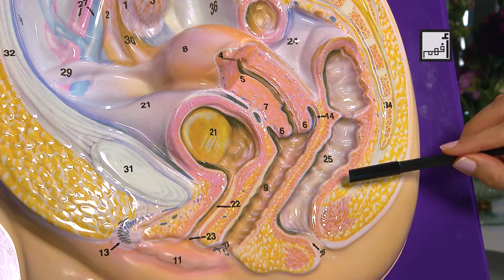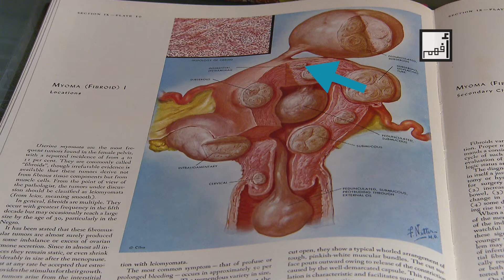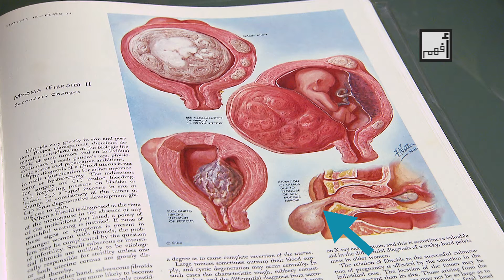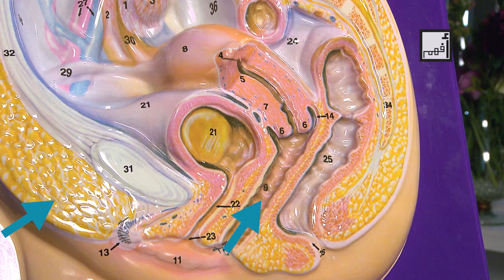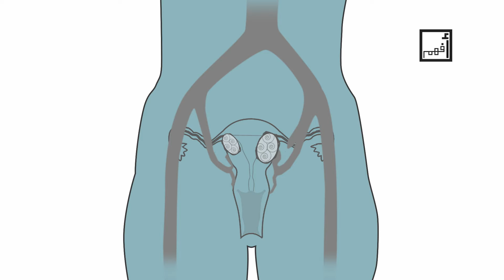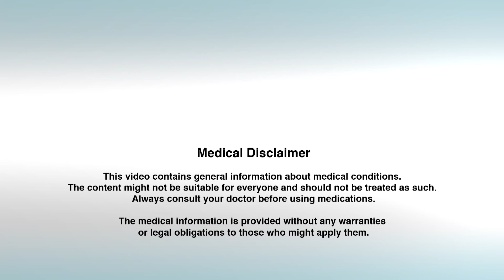Uterine Fibroids (Myomas)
Uterine fibroids are benign tumors of the uterus. “Benign” means that they are not cancer. They are swellings that happen in the muscle area of the uterus. And these swellings can be anywhere in that muscle. And the size can vary also. And that will decide the symptoms and the complaints you might have.
So “myo” is “muscle”, “oma” is “swelling”, that’s why a myoma is a muscle swelling and fibroid is; the fibres of the muscle will have some swelling in them.

Who gets them? About 80-90% of the women by the age of 50 will have had myomas. Some women will never notice them and other might have life-threatening situations because of them.
The causes are not known of why we have or develop these myomas, but we are assuming that oestrogen has a major role in affecting them, so their growth. So the more oestrogen you have (the female hormone), the more chances of growing a bigger size of those myomas.
Genetics play an important role. Number 1 role is that you might inherit it from your mother or a related woman in the family on your mother’s side. So if your mother, your aunt or your sister have had it, you probably will develop it. Another reason is weight gain. If you are overweight you might develop it, because this will increase the oestrogen in the blood.
Women who have had their menarche very early (started menstruating very early in their lives), we expect that they might be having a higher chance of developing myomas.

The symptoms and the complaints due to myomas will depend on the size and the location of the tumors. So let’s see, on this painting of Dr. Netter, how this will happen. So you might have a tumor or a myoma in the middle of the uterus, in the middle layer and you might not notice much.
Another one might block the fallopian tube and then will affect the fertility.
Another one might fill in the area of the uterus and then affect also the growth of your baby if you are pregnant – or the position of the baby. It might even block the exit of the baby and then we’ll have to do a caesarean section to get the baby out.
One might also even stick out of the vagina and we can see it outside the uterus.
Here’s another one that is actually coming outside of the uterus and then twisting around itself and might be life-threatening to the patient.
The size, as you can see, varies from some millimetres and some can grow to as big as a watermelon or football.
As you can see here, also the baby’s growth is affected by this tumor, also the position.
This tumor has been developing gangrene, and then we have a major life-threatening situation for the lady.
This lady’s tumor is totally blocking her uterus and then she might be not able to get pregnant.
And this lady’s myoma is sticking out of her abdominal wall, and then it looks very disturbing of course, and also could threaten her life.
Here we can see that the myomas can also grow to affect the colon, if they press on the colon, and the rectum might even block it and in the end you will develop constipation and severe pain, abdominal pain.
You can also have back pain due to the weight of the uterus pulling on the ligaments hanging on the backbones, and then you’ll have a lot of pain.
Another problem that, if it’s very heavy, it might press on the urinary bladder and then you will be having the urge to urinate more often.
Yet another problem is that if they’re very big and filling this area sexual intercourse will be very painful.
And another problem they cause is that they’re cosmetically not pretty if they grow very big. You will develop a big belly any people might think you’re pregnant, but you’re not. It’s that myoma.
They also suck a lot of blood out of your system. So when you are

If you want to read the full transcription please visit us